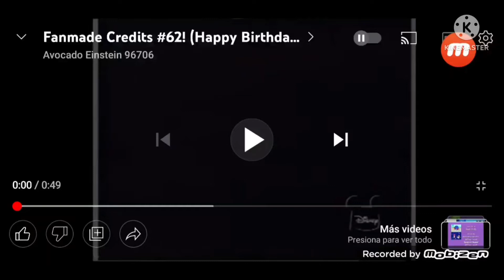Fanmade Credits #62! (Low Pitch + 1)